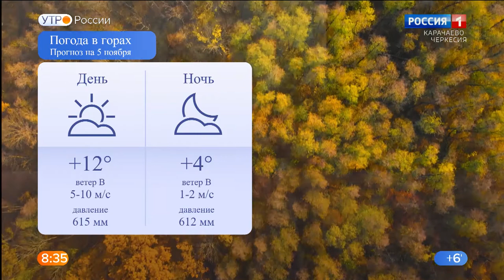Утро России. Карачаево-Черкесия 05.11.2020